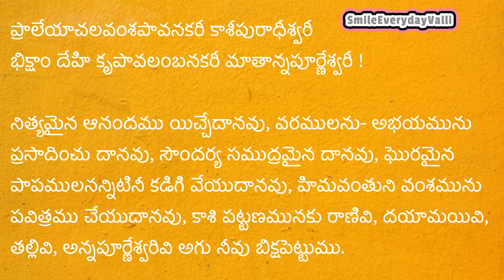అన్నానికి లోటులేకుండా ఉండాలంటే నిత్యం ఈ శ్లోకాలు స్మరించాలి || SmileEverydayValli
అన్నానికి లోటులేకుండా ఉండాలంటే నిత్యం ఈ శ్లోకాలు స్మరించాలి  || SmileEverydayValli @SmileEverydayValli

Today I'm sharing   ..

Valli Sirisha